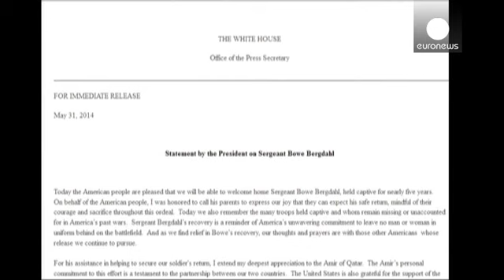Afghanistan: scambio di prigionieri fra Washington e i talebani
Salvato il soldato Bergdahl. Non è il titolo di un altro kolossal di Steven Spielberg, ma il lieto fine per il sergente americano Bowe Bergdahl, tornato a casa dopo 5 anni nelle mani dei talebani di Afghanistan.

Il trasferimento è avvenuto dopo una settimana di intense trattative, con la mediazione del governo del Qatar, in cambio Washington ha garantito la liberazione di 5 detenuti del carcere di Guantanamo a Cuba.

Si tratta di un fatto epocale, non tanto per il risultato, quanto perché l'Am...